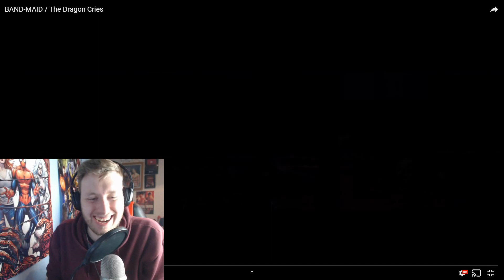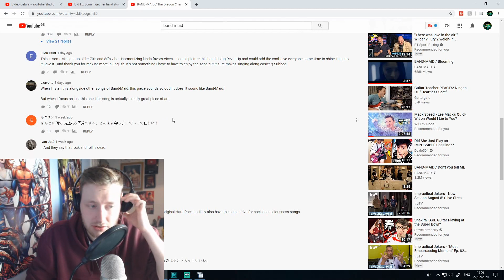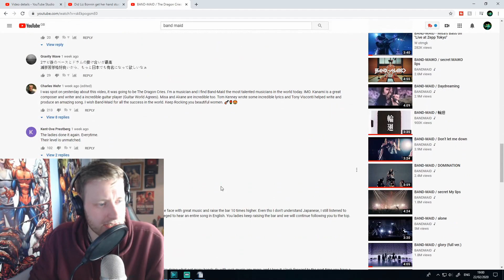YEY OR NEY? - BAND-MAID - The Dragon Cries - REACTION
First reaction to BAND-MAID / The Dragon Cries